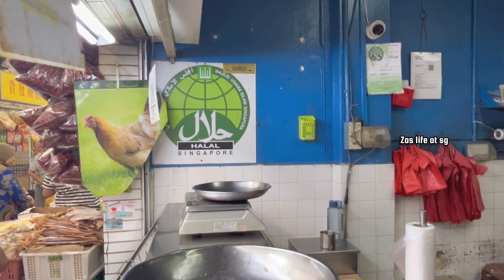🔥 Singapore 🇸🇬| 4K | Wet Market🫰❤️ | yishun | Raffick Mutton & Chicken Supplier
🔥🔥Singapore 🇸🇬 | Wet Market🫰❤️ | yishun | Mutton & Chicken Shop

🔥 Singapore 🇸🇬 | Long Wait Ends 🫰❤️ | yishun | Mutton & Chicken Shop

CNA, Channel NewsAsia, chickens, mutton

FARM FRESH SWEET POTATOES Harvesting & Cooking | Sakkaravalli Kilangu Kuzhi Paniyaram Recipe Cooking

3000 GULAB JAMUN | Rava Gulab Jamun Recipe Cooking in Village | Indian Famous Dessert Sweet Recipe

கிராமத்து மண்ணில் ஒரு Mutton கறி, களி வேட்டை | Sekar Kali Hotel

lunch, healthy food, kali, mutton, chicken, parotta, meals, non veg

singapore wet market
types of fish in singapore wet market
fresh coconut milk singapore wet market